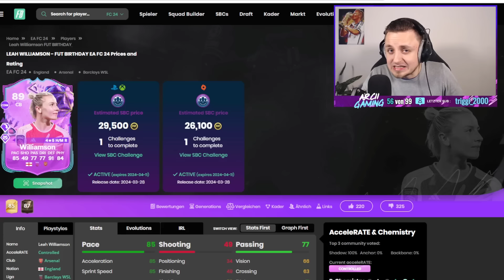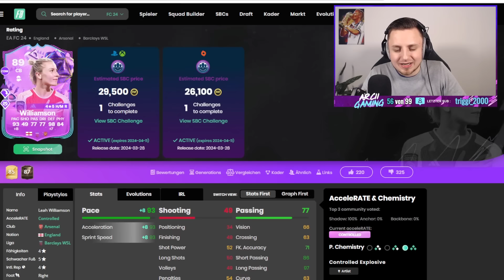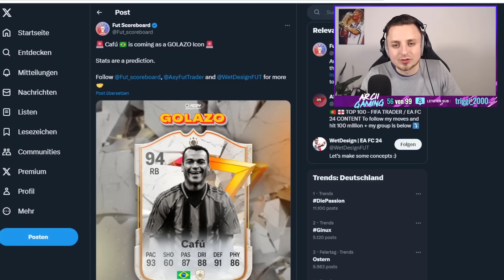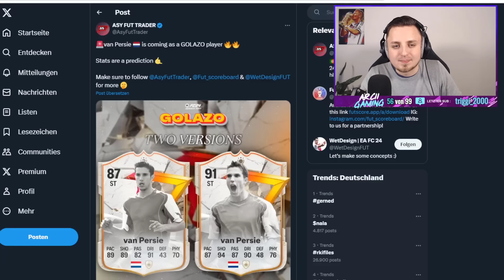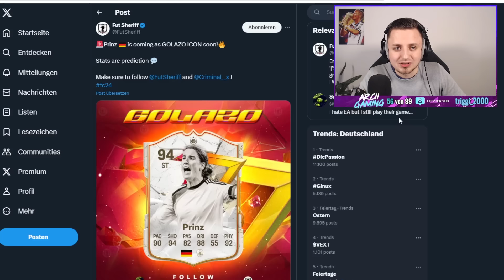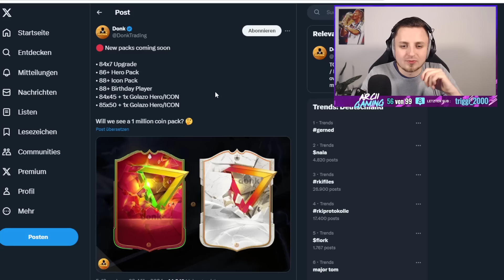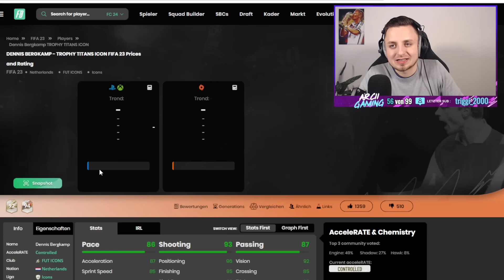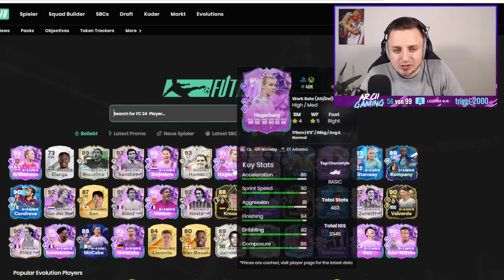GOLAZO ICON & HERO PROMO wird HEFTIG! 😱💥 | FC 24 Ultimate Team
In diesem Video zeige ich euch die GOLAZO PROMO mit FUT BIRTHDAY WILLIAMSON SBC & TOP PARTIEN SBC in EA FC 24. ALLE INFOS ÜBER GOLAZO PROMO in EA FC 24! GOLAZO ICONS & HEROES im LOADING SCREEN! GOLAZO PROMO kann UNFASSBAR werden! EA FC GOLAZO LEAKS in EA FC 24! GOLAZO ICON CRUYFF & GOLAZO ICON PRINZ! DIESE SBC ist EIN MUSS! DIE BESTE EA FC 24 PROMO EVER! EA FC 24 SBC! (Billig/Einfach/Schnell)

OVERWERK - House (feat. Nick Nikon)